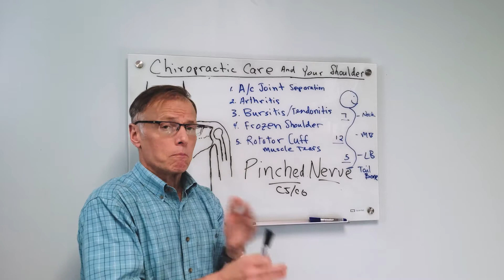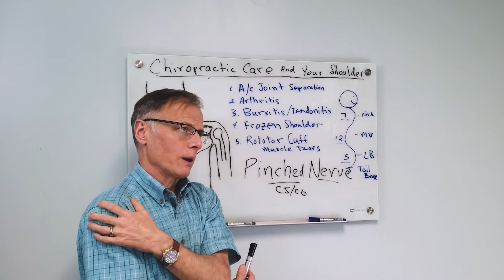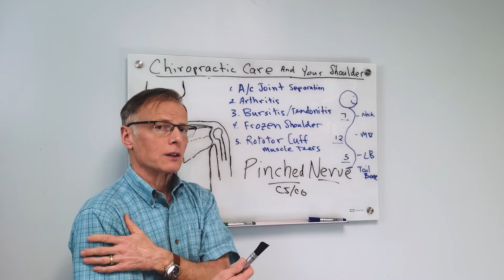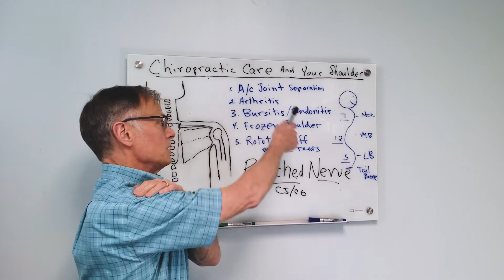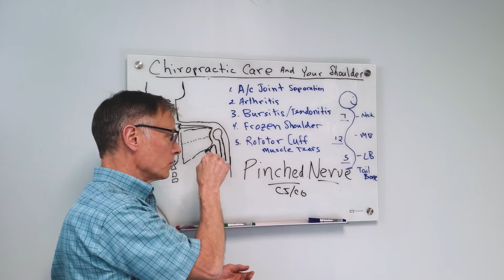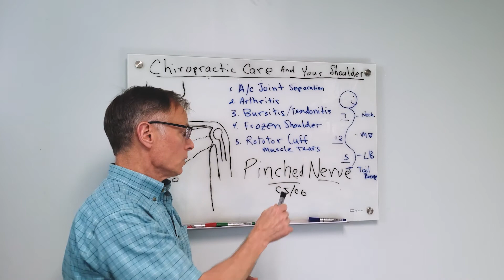Dr. Dusty's Shoulder Pain Story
In this video, Dr. Dusty shares his own story about shoulder pain and how chiropractic care helped him!

For more information about Dr. Dusty's chiropractic practice in St. Louis, MO, head or call to make an appointment today.